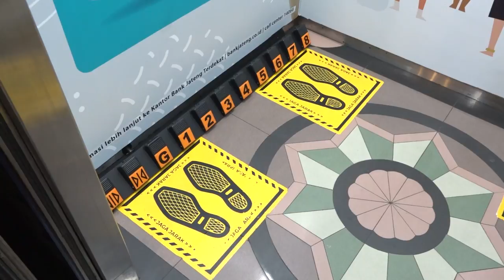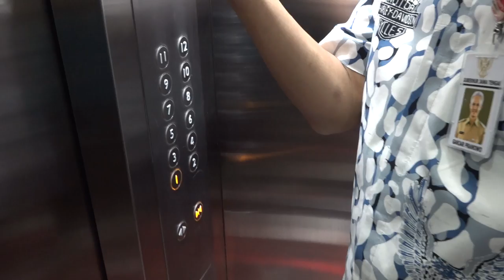TEKNOLOGI ANTICORONA BUATAN ANAK BANGSA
Pandemi ternyata tidak membuat anak bangsa kehabisan ide. Dengan kreativitasnya, mereka berinovasi menciptakan alat-alat yang bisa mencegah penularan virus corona dari benda-benda yang sering dipegang banyak orang

Saya baru mengumpulkan dua inovasi. Adakah inovasi lain yang kamu miliki? Tuliskan di kolom komentar ya..